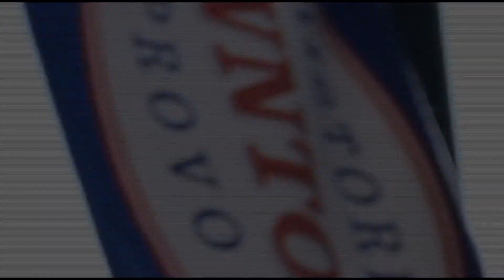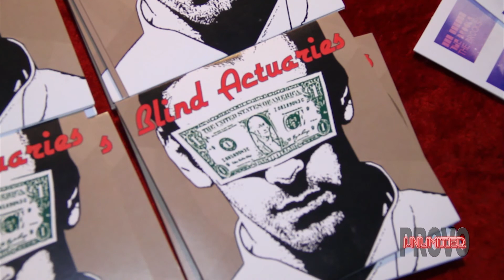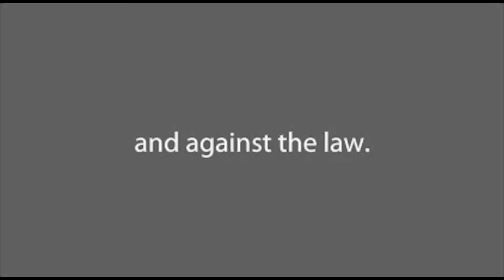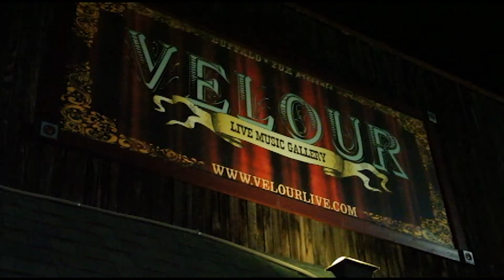Provo Unlimited: Blind Actuaries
The Blind Actuaries rocked out in this episode of Provo Unlimited.  Thanks to Velour for letting us film and to Ryan, David, Collin and Patrick for putting on a great show.